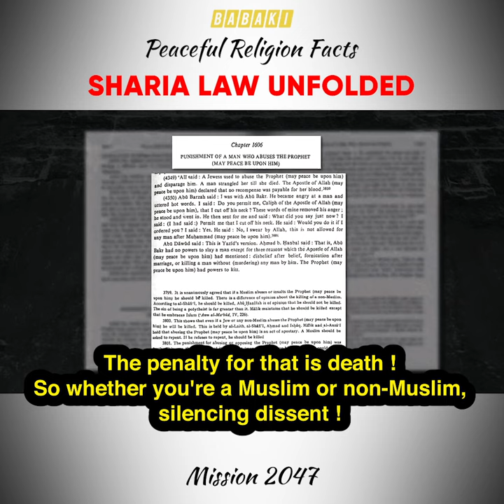Peaceful Religion 30- Sharia Ultimate Purpose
Mark Durie about Sharia Ultimate Purpose